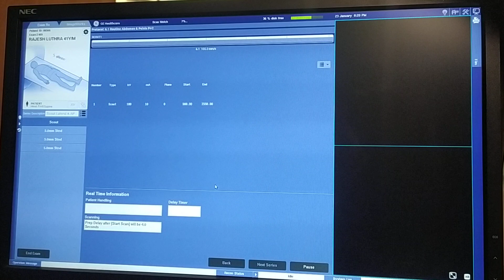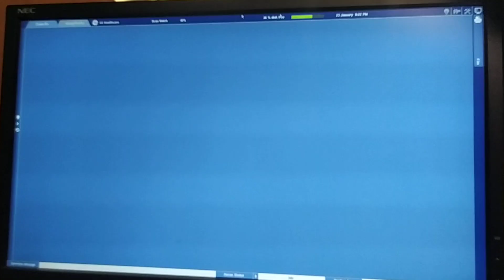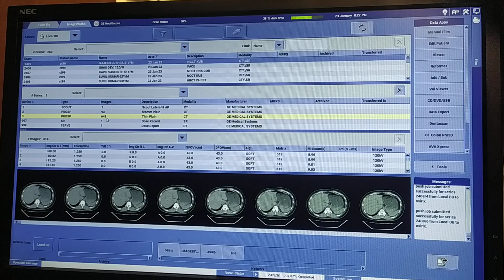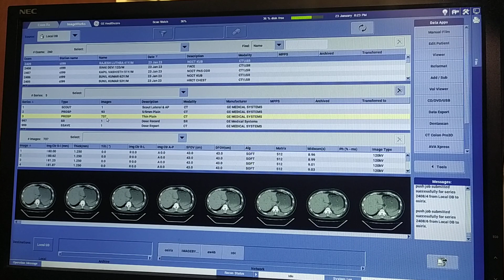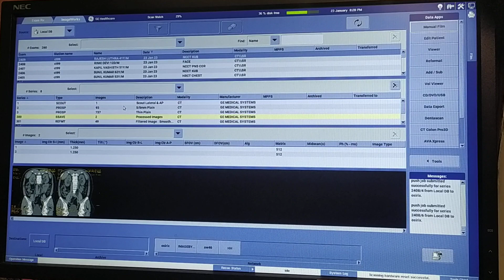GE 32 SLICE CT SCAN MACHINE PE NCCT KUB +URETER TRACKING +FILMING KAISHE KARE !!!